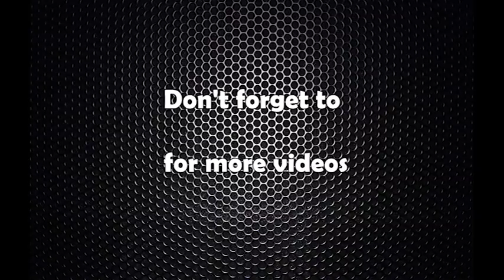लेखक युग पाठक यो साताको ‘डिस्क्लोजर’